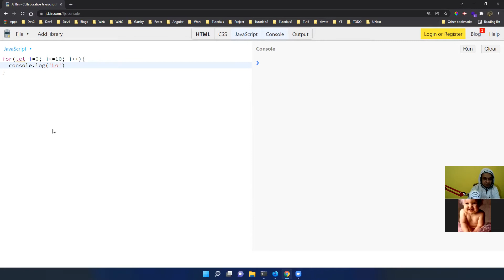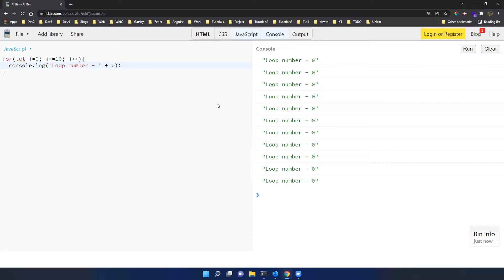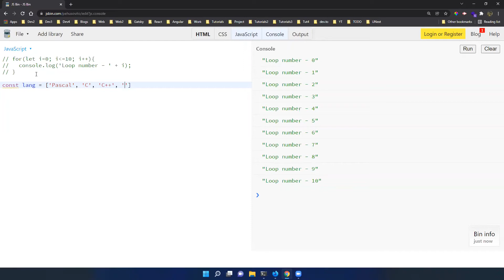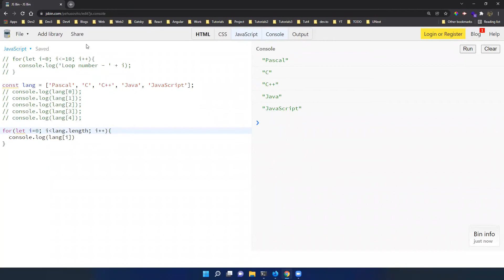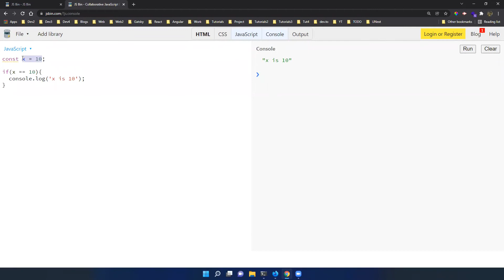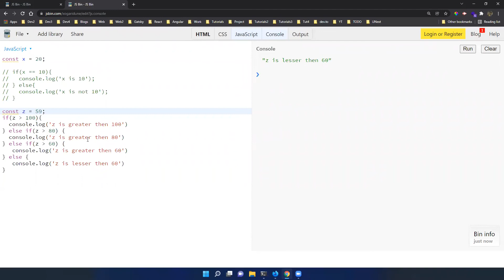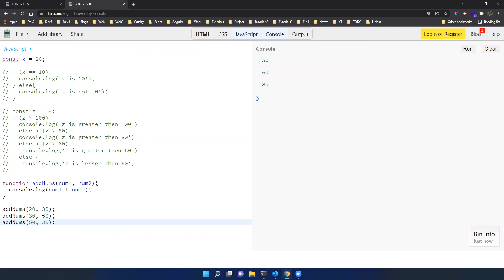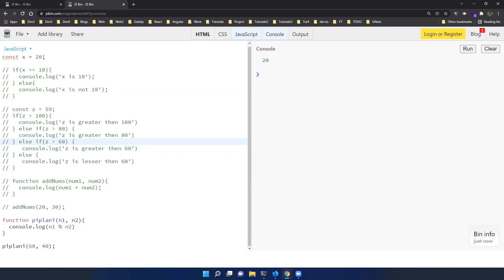JavaScript Basics in Hindi - 2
This is a part of ongoing Live Web-app development batch, which i am taking for a Student, who wants to break into Web-app development.

He is from a completely non-IT background and learning a lot by teaching him. And also for the first time teaching in Hindi.

I had completed basic JavaScript on this day.

🔴 LOOKING TO GET INTO WEB-APP DEVELOPMENT? 🛠️